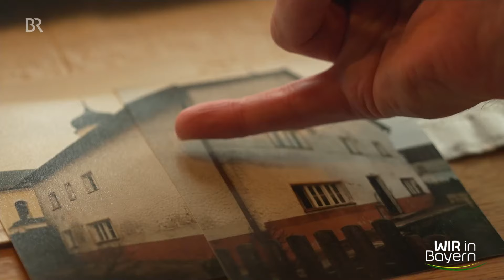Denkmalschutz als Familienprojekt: Jurahäuser in Hofstetten | Wir in Bayern | Höfe in Bayern | BR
Zwei Brüder - zwei Jurahäuser. Christian und Siegfried Meixner haben sich in zwei alte Häuser in ihrer Heimat Hofstetten verliebt und sich ins Abenteuer Restaurierung gestürzt. Eine neue Folge aus unserer Reihe "Höfe in Bayern".
Autor: Isabella Schels
Ein Film aus der Reihe "Wir in Bayern" vom 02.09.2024